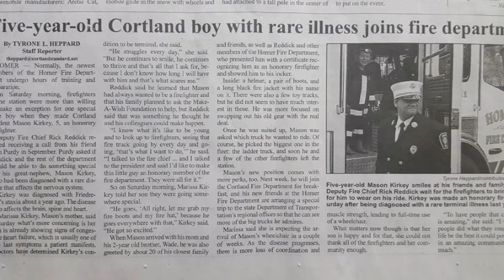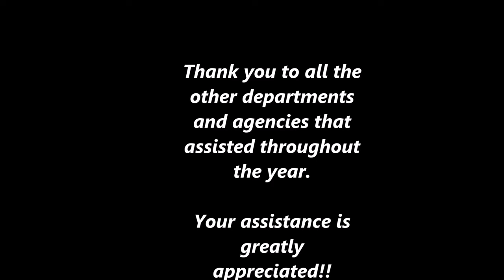Homer Fire Department 2016-2017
A year in review for the Volunteer Homer Fire Department located in Central New York State, responded to over 880 calls, with approximately 10 structure fires, throughout the year (April 2016- March 2017).